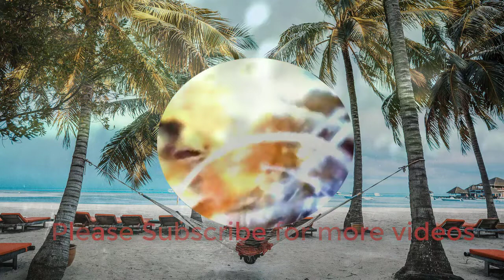도구를 사용하여 귀지 제거 안전한 귀 청소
귀지 제거

귀지의 축적이 영향을받는 경우는 귀지 제거해야합니다. 귀지의 폐쇄에 의한 증상은 이통 (귀의 통증), 전도성 난청, 귀 막힘, 이명, 가려움증이나 자극, 폐색 등이 있습니다.
이 비디오 귀지 제거 단계에서 흡입 프로브를 사용하여 하드 차단 된 귀지를 외이도 조심스럽게 제거하고 고막을 노출시킵니다.